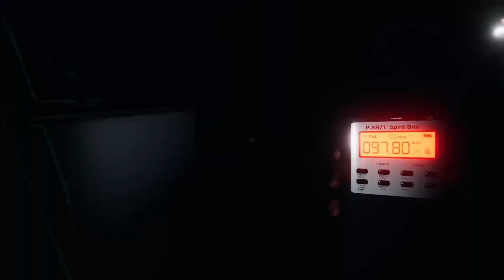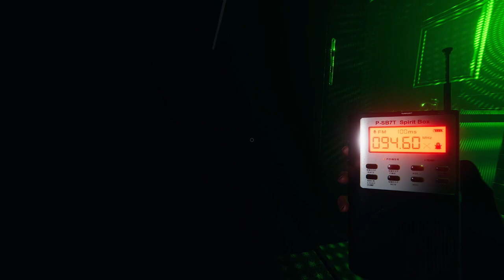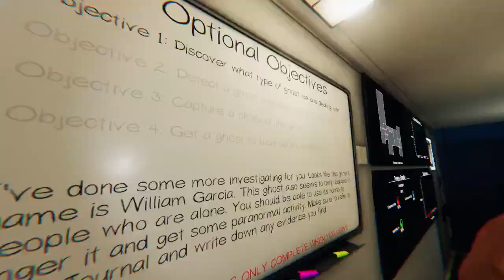Phasmophobia Gameplay Shorts #1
Join us for some little scenes from our ghost hunting in Phasmophobia! With our special guest Momma!